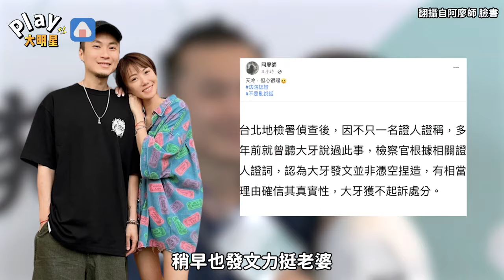大牙被黑人提告獲判不起訴！ 「前經紀人證詞曝光」老公不捨發文